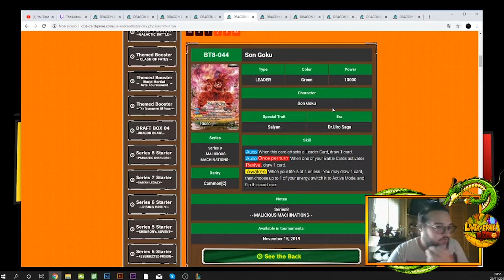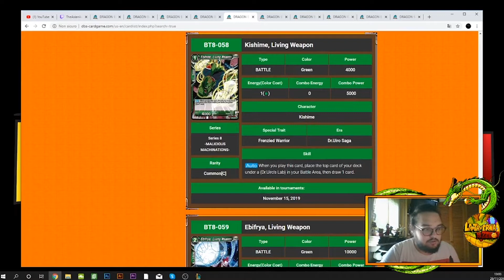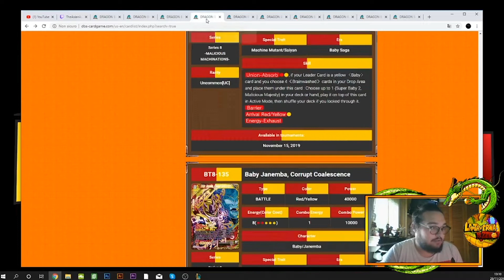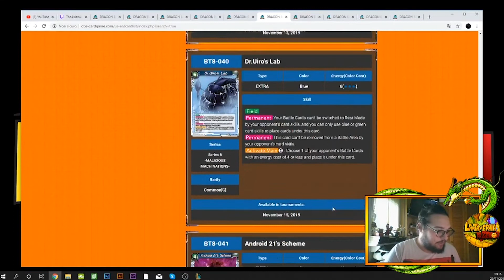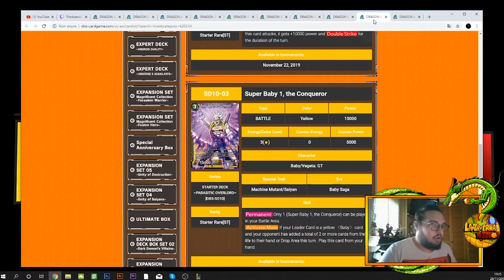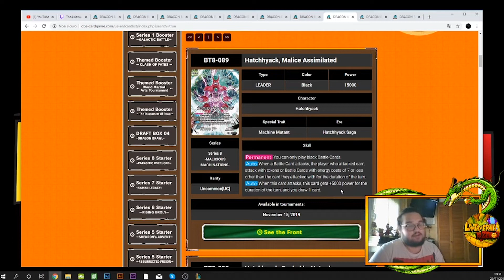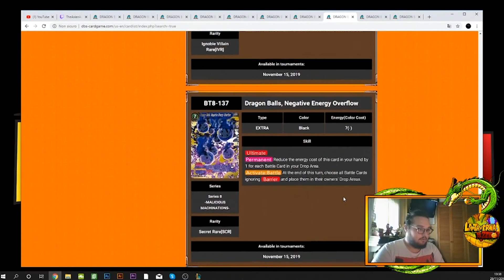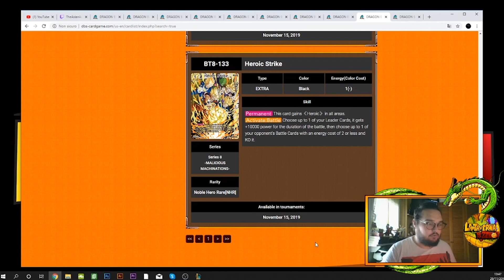Parliamo di BT 8!! MALICIOUS MACHINATION!!!! SECONDA PARTE BLU/VERDE E NERO!!!!!!!!!!!!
Ciao a tutti ragazzi e bentornati, siamo Mattia e Paolo e come sempre vi diamo il benvenuto nella taverna di zen-oh!
Oggi dedichiamo questa prima parte di video Alla nuova espansione Bt8, dicendo quali secondo noi saranno i mazzi da testare e/o iniziare a guardare con le relative carte.
In questa prima parte analizzeremo i colori giallo e rosso

BUONA VISIONEEE!

Supportate il nostro team competitivo, il TEAM DE DANGERS! Un ringraziamento speciale va anche a TUTTI i negozi che stanno supportando questo fantastico gioco a Torino. TONY TOYS GOBLIN DAMAICHI